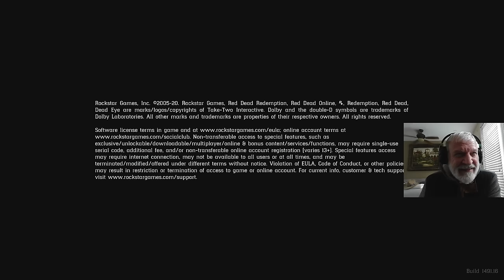RDR2 Episode 68 - Catharsis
00:00 Intro
00:49 Big head outta here
8:27 Camper in the woods
13:50 Micah has a plan
24:50 On the road
30:50 Chat with Mary Beth
35:55 Sadie needs some help
50:30 Out on the road
1:17:25 Moose
1:20:45 Cougar
1:23:00 Trapper
1:29:35 On the road